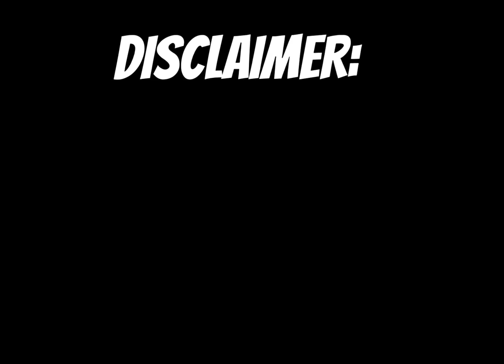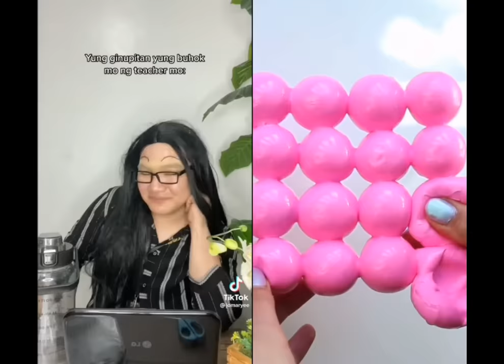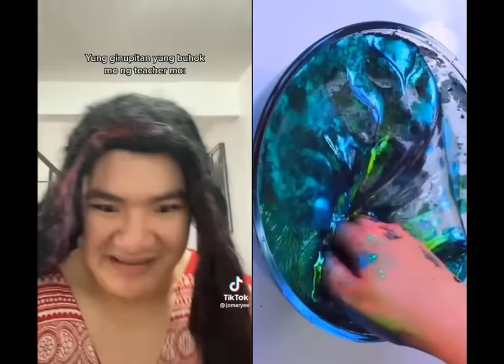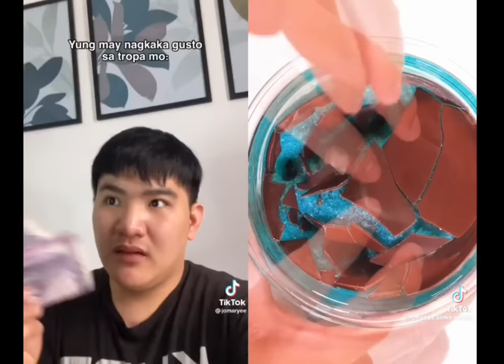story with slime: jomaryee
I make videos on TikTok with stories and slimes and edit it. I hope you will all like it.